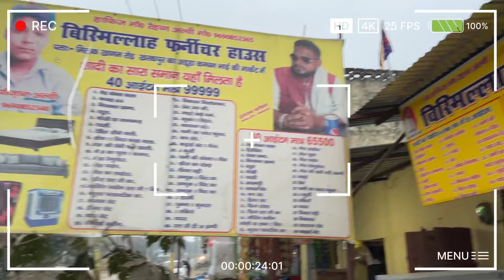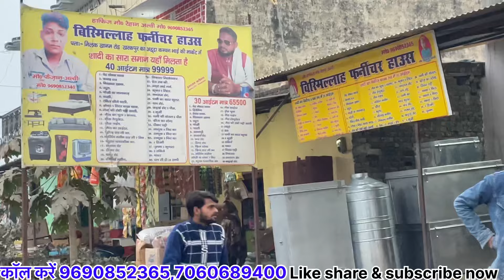घर बैठे मँगवाए शादी का सारा सामान | निःशुल्क होम डिलीवरी | SHADI KA DAHEJ KA SARA SAMAN | BIG SALE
पता- बिस्मिल्लाह फ़र्नीचर हाऊस
मिलक खानम रोड खरकपुर का अडडा (यूपी)

                        "चेतावनी"

ये वीडियो केवल शिक्षा के उद्देश्य से और बाजार की जानकारी देने के लिए बनाई गई है, Mr Akram Khan Vlogs TV CHANNEL किसी भी तरह से PAID PROMOTION नहीं कर रहा है,

Mr Akram Khan Vlogs और YOUTUBE किसी भी तरह से जिम्मेदार नही होंगे,